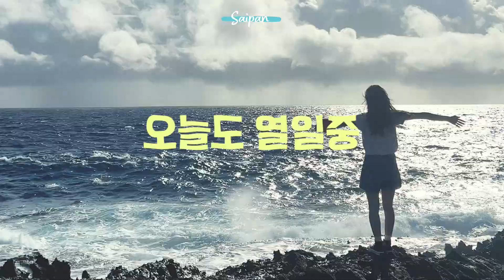10일 간의 사이판 출장 마지막 VLOG🌊🧳 티니안섬, 로타섬, 다이빙홀, 보드, 수영_ 찬물chanmnul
안녕하세요 찬물입니다!) 🙏🏻🖤

오늘은 사이판 촬영 마지막편입니다!
저번에 폭우내리던 날씨에 비해 날씨가 좋아졌어요
그래도 힘들었던 만큼 좋은 경험도 많이 했어요